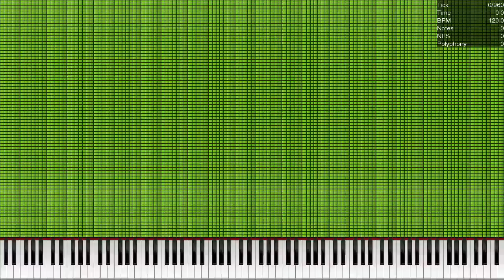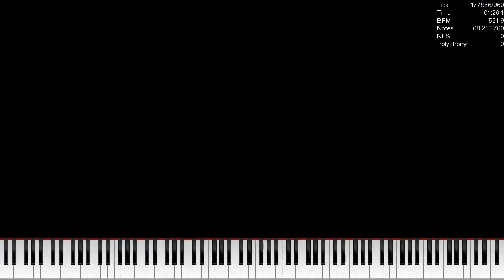[MIDI] PCExposiveN Final / 68 MILLION NOTES